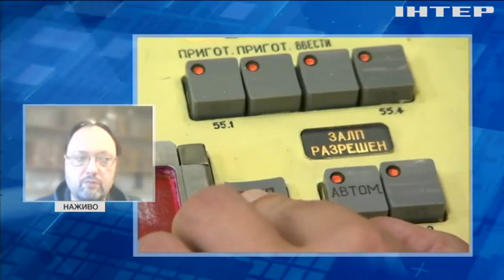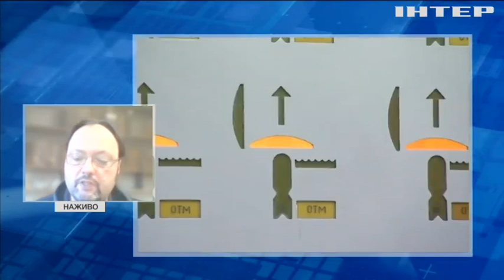путін лише погрожує чи становить реальну загрозу для всього світу: подробиці від Ігоря Левченка